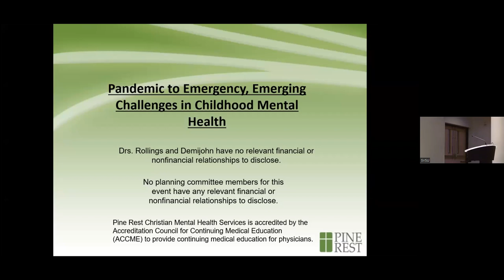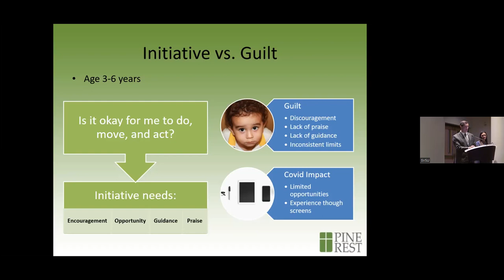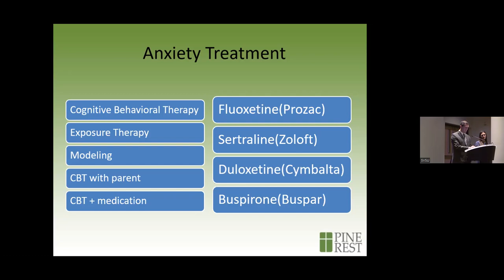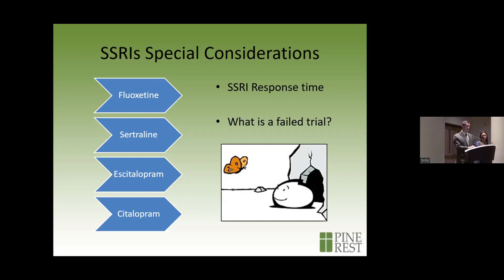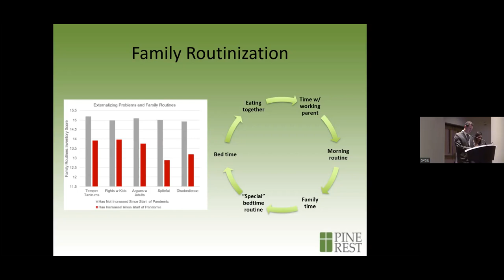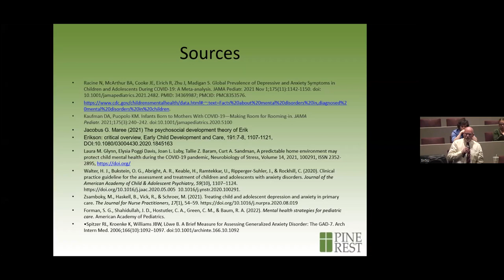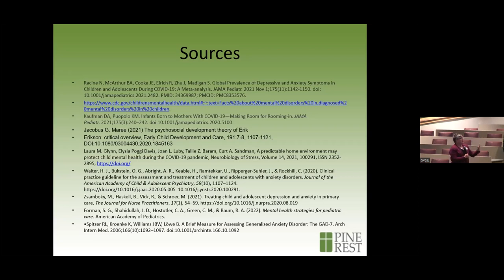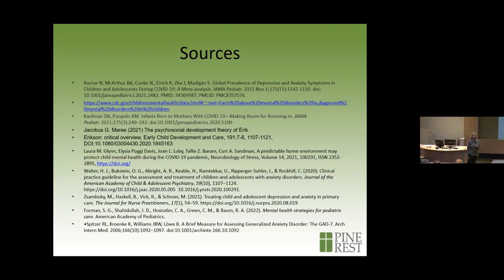Pandemic to Emergency: New Challenges in Childhood & Adolescent Mental Health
Join Heide Rollings, MD, and Bradley Demijohn, MD, for an informative conversation about childhood and adolescent mental health.